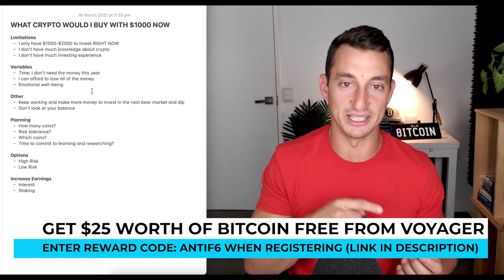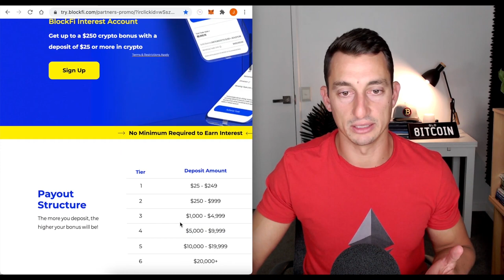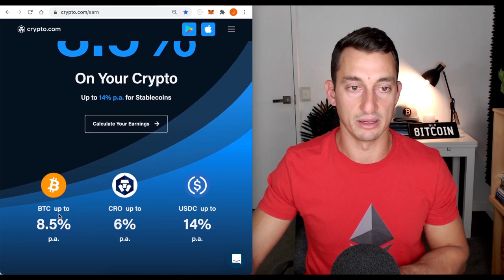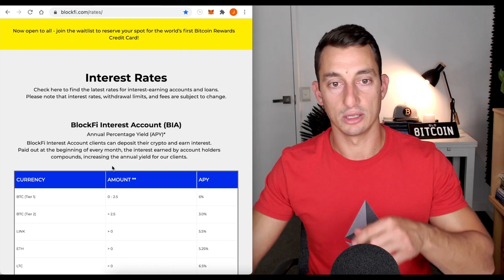How To Invest In Cryptocurrency With A Small Budget (~$1000) For The Most Gains!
Original Video: CRYPTO BULLISH NEWS! Cardano Coinbase Pump! Cheap Ethereum! Litecoin Dead? Binance Burn Boom?!